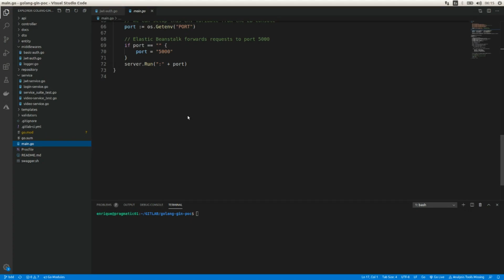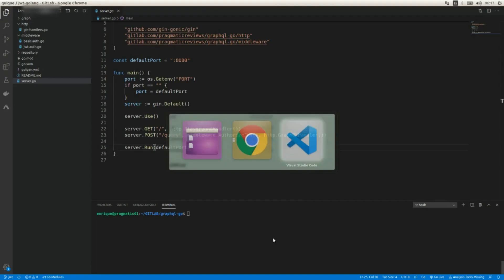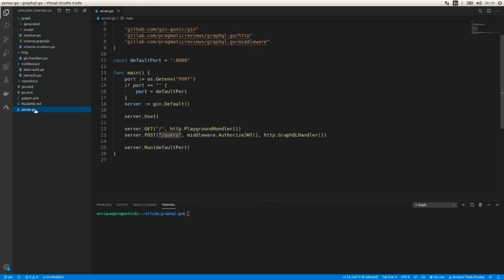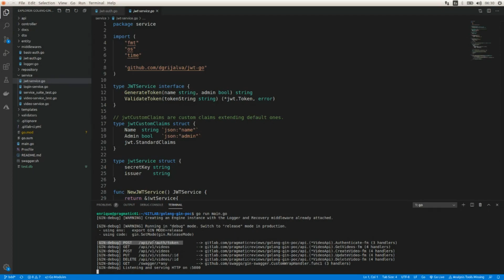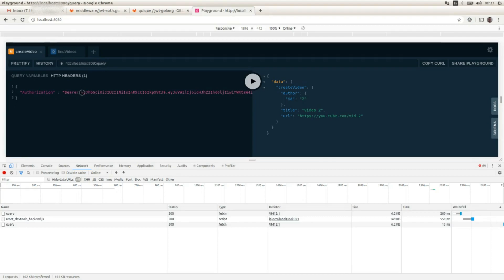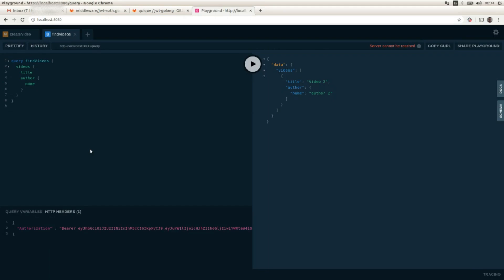Conquer JWT Authorization in Your Golang GraphQL Server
In this video we are going to use JSON Web Tokens (JWT) Authorization for our GraphQL Server in Golang.

➥➥➥ RECOMMENDED TOOLS I USE ➥➥➥